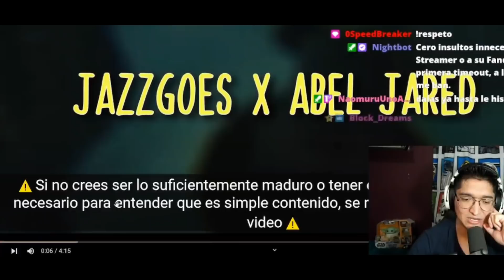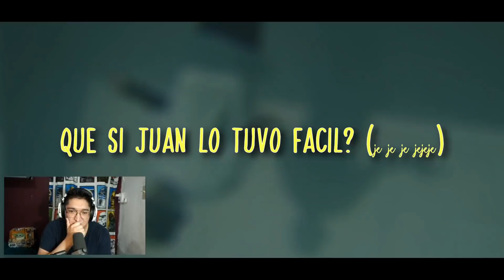JuanSBarnizo, Ibai Llanos, Grefg, BarcaGamer y Tartaja Reaccionan a AntiRATIO, AL MISMO TIEMPO [JG]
No tienen ni la MAS REMOTA IDEA de cuanto me costo hacer este shingado video. ya si les gusta o no la verdad me tiene sin cuidado, estoy nojaro, bai.